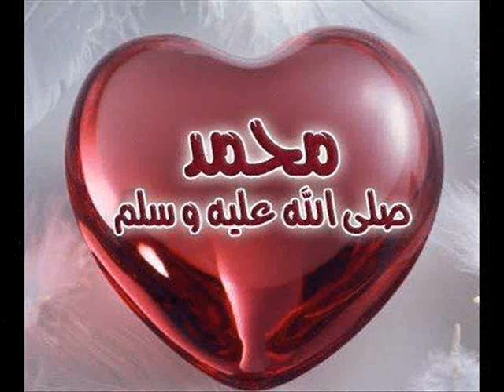Darood Paak | Allama Hafiz Bilal Qadri